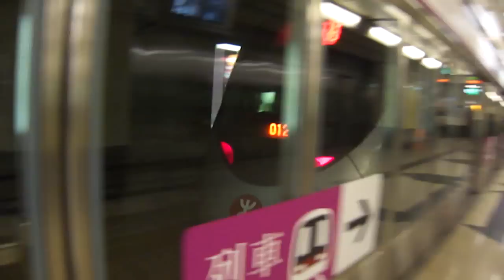港鐵西鐵線SP1900 駛入尖東站2號月台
拍攝日期:2011年12月25日(聖誕節)